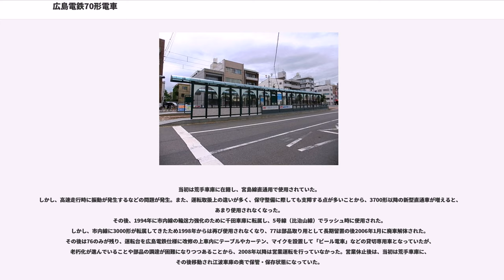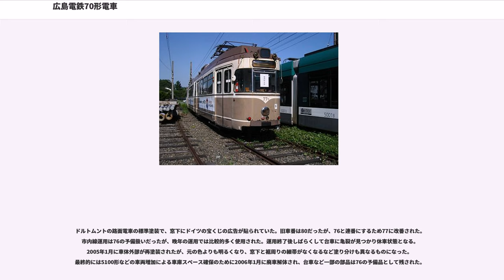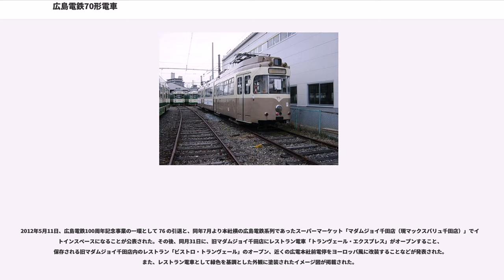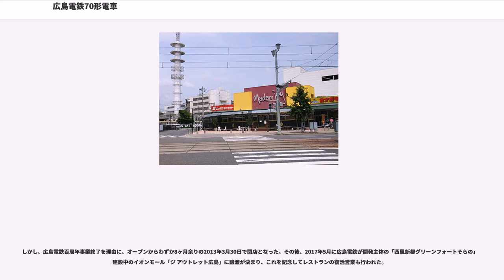広島電鉄70形電車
広島電鉄70形電車（ひろしまでんてつ70かたでんしゃ）は、広島電鉄の路面電車である。

3車体8軸の全鋼製連節車で、1959年デュワグ(DUEWAG)社製。1982年に西ドイツのドルトムント市電（）より移籍した。76、77 の2編成が存在したが、77 は2006年1月に廃車解体。76 は2012年7月から2013年3月まで、旧マダムジョイ千田店（現マックスバリュ千田店）の敷地でイートインスペースとして使われた（後述）。

1977年の運行開始65年記念を機に、日本国外の車両を導入する話が浮上。ドルトムント市電が地下線新設のため車両更新した際、余剰になった8軸連節車のGT8形2編成を1981年に購入した。広島での使用条件に合うように冷房改造などを行い、翌年より運用を開始した。

本形式は当時、西ドイツ国内向けに大量製造されたの一つであるが、
といった特徴がある。
こうした特徴を有するものはこれ以外には数例しかない。また、片運転台・片側面ドア方式が主流のドイツにおいて両運転台・両側面ドア式というのも少数派である。

1984年に広島電鉄がグローリア賞を受賞した際、この車両を導入したことも理由に含まれていた。

当初は荒手車庫に在籍し、宮島線直通用で使用されていた。
しかし、高速走行時に振動が発生するなどの問題が発生。また、運転取扱上の違いが多く、保守整備に際しても支障する点が多いことから、3700形以降の新型直通車が増えると、あまり使用されなくなった。
その後、1994年に市内線の輸送力強化のために千田車庫に転属し、5号線（比治山線）でラッシュ時に使用された。
しかし、市内線に3000形が転属してきたため1998年からは再び使用されなくなり、77は部品取り用として長期留置の後2006年1月に廃車解体された。その後は76のみが残り、運転台を広島電鉄仕様に改修の上車内にテーブルやカーテン、マイクを設置して「ビール電車」などの貸切専用車となっていたが、老朽化が進んでいることや部品の調達が困難になりつつあることから、2008年以降は営業運転を行っていなかった。営業休止後は、当初は荒手車庫に、その後移動され江波車庫の奥で保管・保存状態になっていた。

ドルトムント時代からの銀を基調としたドイツの地ビールの広告塗装のままで、市内線運用には主にこの車両が使われた。2004年頃からは貸切専用車として使用され、2008年まで運行された。2012年7月以降は、広島電鉄本社横にあった旧マダムジョイ千田店（現マックスバリュ千田店）の敷地でイートインスペース「トランヴェール・エクスプレス」になっていた（詳細は後記）。

ドルトムントの路面電車の標準塗装で、窓下にドイツの宝くじの広告が貼られていた。旧車番は80だったが、76と連番にするため77に改番された。市内線運用は76の予備扱いだったが、晩年の運用では比較的多く使用された。運用終了後しばらくして台車に亀裂が見つかり休車状態となる。2005年1月に車体外部が再塗装されたが、元の色よりも明るくなり、窓下と裾周りの細帯がなくなるなど塗り分けも異なるものになった。最終的には5100形などの車両増加による車庫スペース確保のために2006年1月に廃車解体され、台車など一部の部品は76の予備品として残された。

2012年5月11日、広島電鉄100周年記念事業の一環として 76 の引退と、同年7月より本社横の広島電鉄系列であったスーパーマーケット「マダムジョイ千田店（現マックスバリュ千田店）」でイートインスペースになることが公表された。その後、同月31日に、旧マダムジョイ千田店にレストラン電車「トランヴェール・エクスプレス」がオープンすること、保存される旧マダムジョイ千田店内のレストラン「ビストロ・トランヴェール」のオープン、近くの広電本社前電停をヨーロッパ風に改装することなどが発表された。また、レストラン電車として緑色を基調とした外観に塗装されたイメージ図が掲載された。

同年7月11日に開店。レストラン化に際し、外装色を緑色を基調とした物に変更。一方の運転台を撤去し、貸し切りスペース『LUXE』になっていた。。

しかし、広島電鉄百周年事業終了を理由に、オープンからわずか8ヶ月余りの2013年3月30日で閉店となった。その後、2017年5月に広島電鉄が開発主体の「西風新都グリーンフォートそらの」に建設中のイオ...